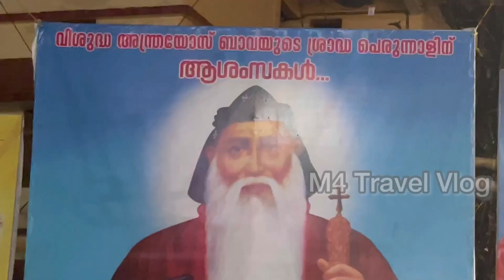പുത്തൻകാവ് അന്ത്രയോസ് ബാവയുടെ ശ്രാദ്ധ പെരുന്നാൾ കാഴ്ചകൾ | Puthencavu St.Marys Orthodox Cathedral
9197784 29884